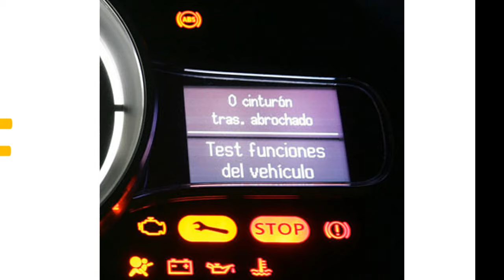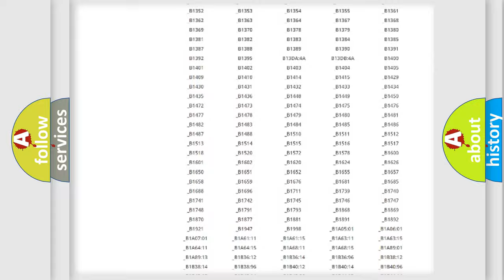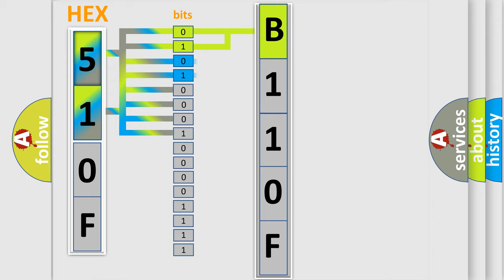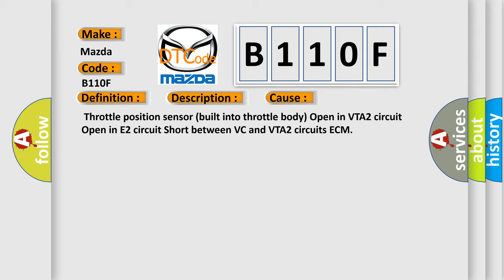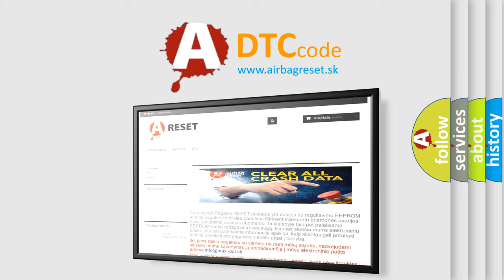DTC Mazda B110F Short Explanation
Contents:
0:21 Basic DTC analysis according to OBD2 protocol standard.
1:48 Insight into programming
2:58 A diagnostically understandable description of the Diagnostic Trouble Code
3:05 Basic error definition

Make:
Mazda
Code:
B110F
Definition:
ThrottleorPedal Position SensororSwitch "B" Circuit High Input
Description:
Monitor runs whenever following DTCs are not present: None Either of the following conditions A or B is met: A.Engine switch on (IG): 0.012 seconds or more B.Electronic throttle actuator power: ON
Cause:
 Throttle position sensor (built into throttle body) Open in VTA2 circuit Open in E2 circuit Short between VC and VTA2 circuits ECM